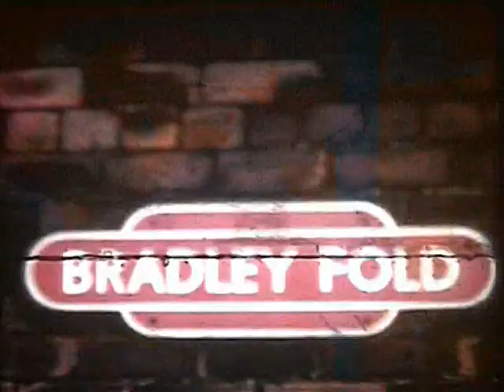The Queen at Mather and Platts in the 1960s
Our Tribute to a wonderful Queen